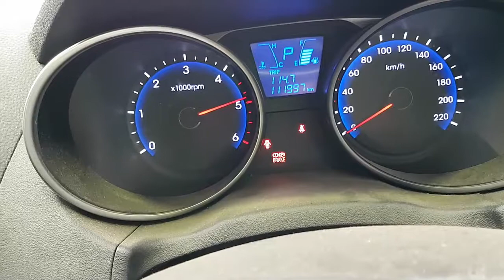WRECKING 2011 HYUNDAI IX35 2.0 AUTOMATIC (C25129)